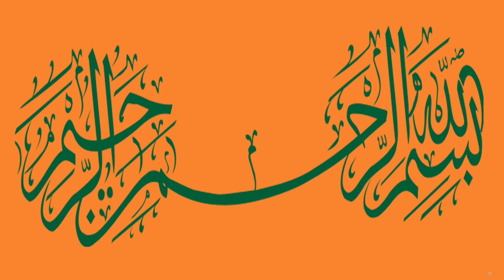kuwaiti dinar rate |kuwait dinar rate today | kuwait dinar pakistani rupees